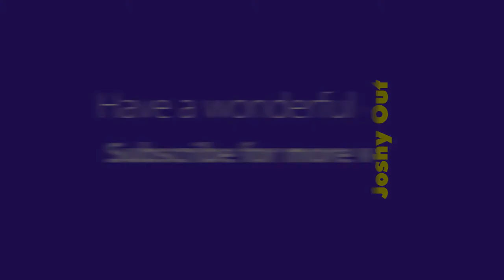GETTING AWAY Part 1/FRIDAY THE 13TH GAME #4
Hello everyone! Real name is Josh, I'm 21 years old and also want to have fun making videos
for you guys and also making you guys smile and laugh!